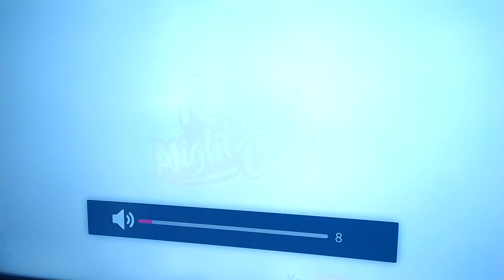Buddha lounge chillout músic Buddha bar chill out music café bar restaurant background music Mix